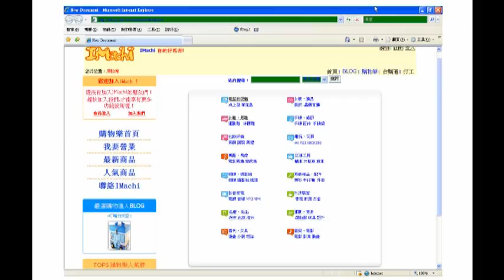IMachi 購物樂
這是IMachi購物樂的宣傳影片